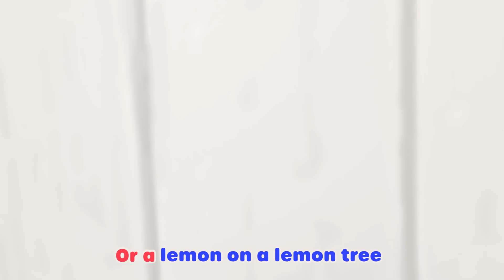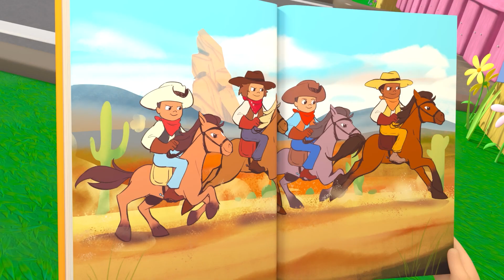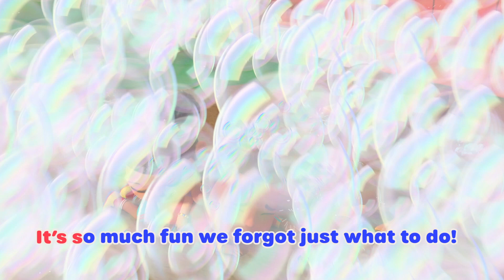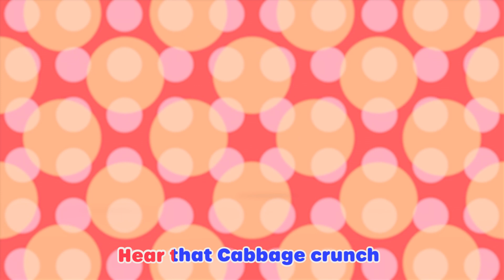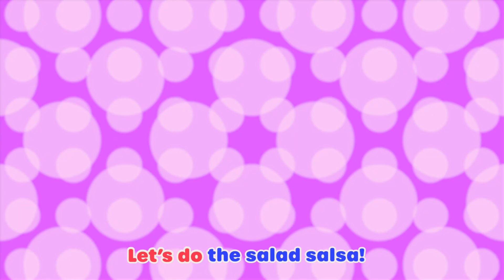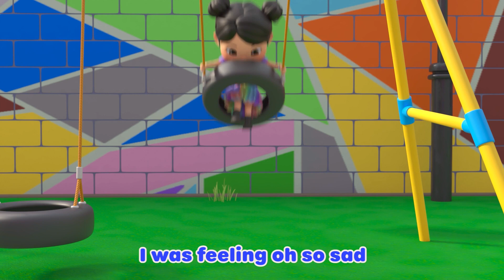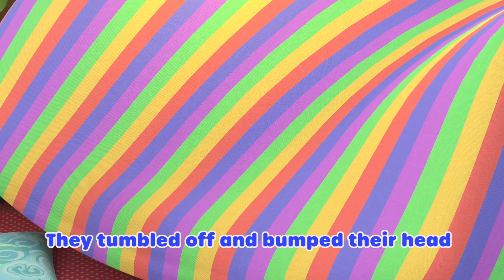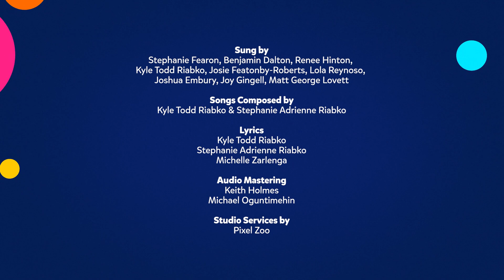Five Little Ducks - Sing Along | @KidsKaraokeSongs | Moonbug Literacy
The five little ducklings play a game of Hide and Seek with Ella and Mama Duck around the farm.

Lellobee CITY-FARM is a new kids cartoon show from the creators of CoComelon. Learn the alphabet for kids with this Little Baby Bum classic nursery rhyme, ABC Song!

The Lellobee Farm is looked after by Mei: a bright, music and food-loving grandmother. She enjoys nothing more than teaching her adventurous granddaughter Ella all the wondrous magic and fun of the farm. Ella’s best friend Rishi, a shy but curious boy who lives opposite the farm, drops by each episode to muck into the fun too!

One, two

One

But none of the ducks came back

Sad mother duck went swimming one day
And all of the ducks came back

Another sunny day at Lellobee Farm!
Leolobee farm! Lellobee farm!
Everybody join and sing along!
Where little ducks grow!!